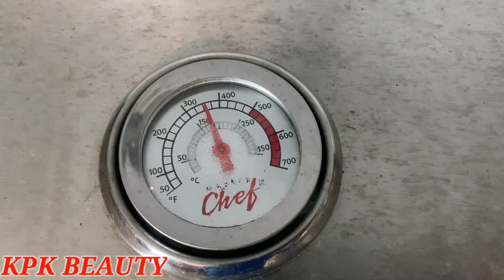BBQ and karahi program in Canada Montreal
Intro:(0:00)
Welcome:(1:32)
Start video:(2:33)
Bbq:(3:33)
Program:(4:32)
Kpkbeauty:(5:34)
Karahi:(8:32)